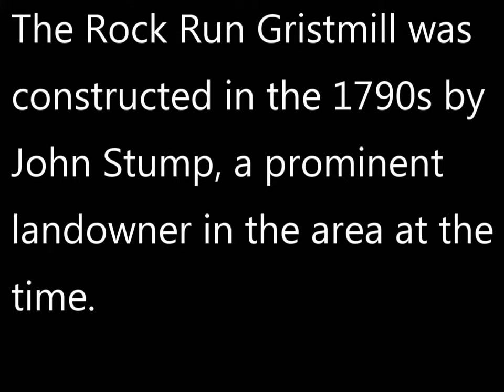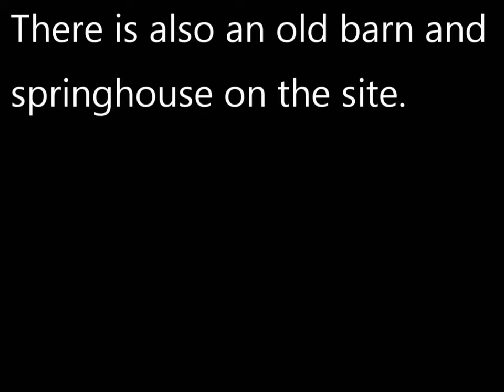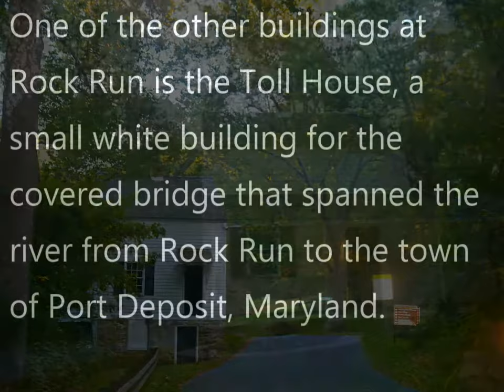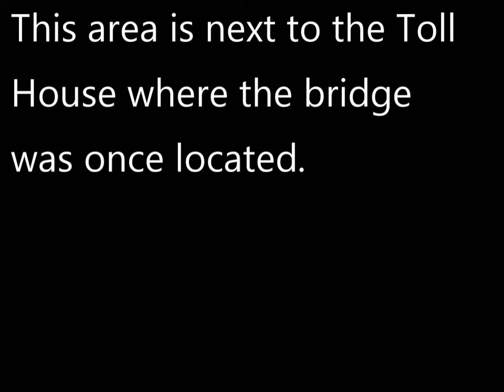Hiking around the historic Rock Run site in Maryland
Historic Rock Run area of Susquehanna State Park in Maryland